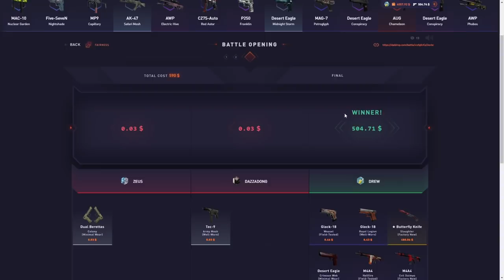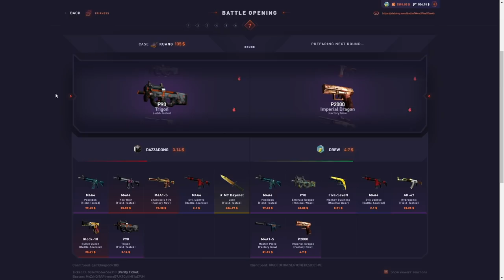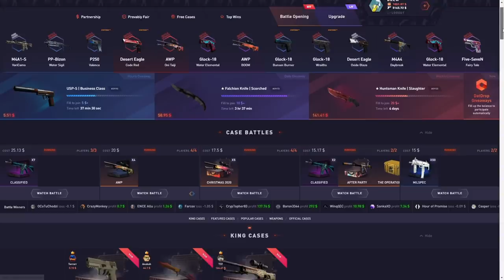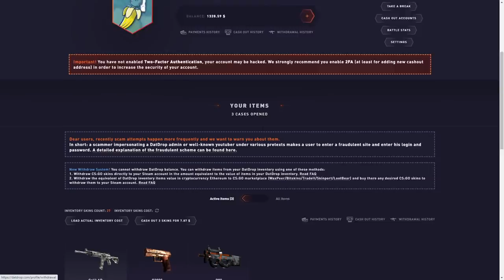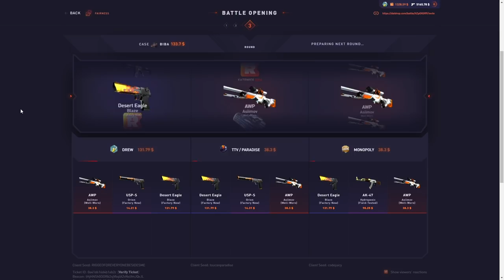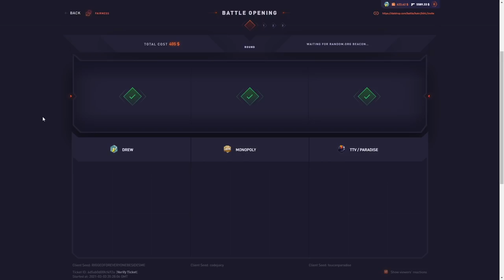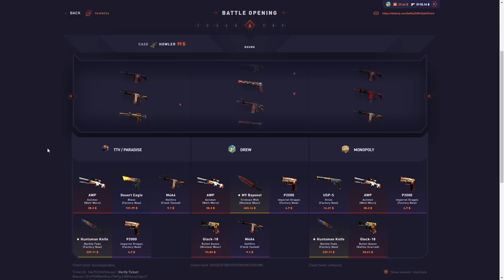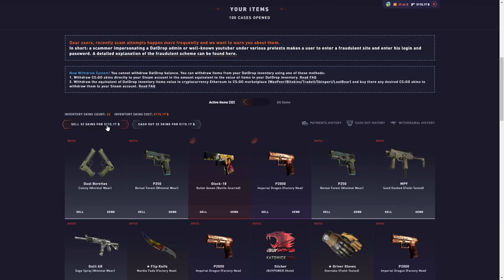Back to unboxing IBUYPOWER Holos